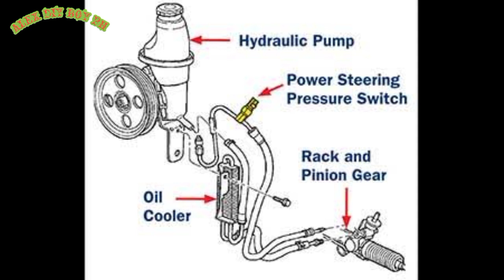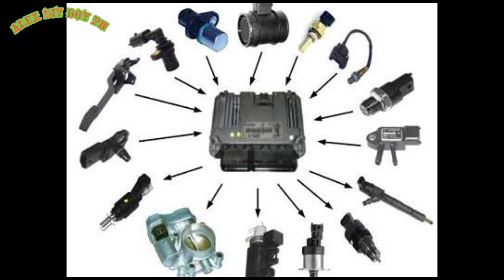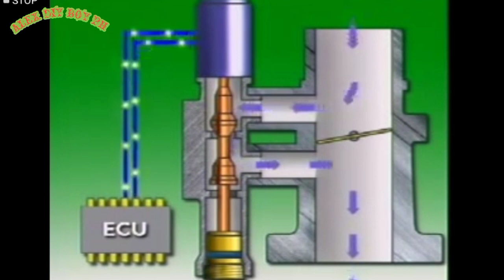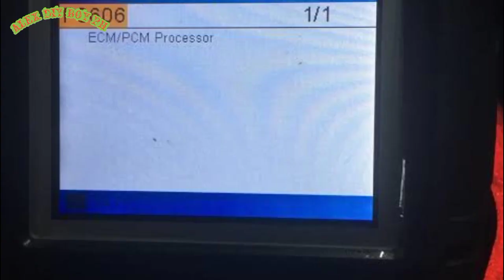paano gumagana ang idle air control valve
what is idle air control valve, where is idle air control valve located, Paano linisin ang IACV, How to fix IACV Idle air control valave problem, Bumababa ang minor pagnag aaircon IACV problem, ac idle up, IACV, idle air control valve montero sport, does my car have idle air control valve, ano ang trabaho ng power steering pressure switch, ano ang trabaho ng ng coolant temperature sensor, coolant temperature sensor, Ano ang trabaho ng iac valve, ano ang trabaho ng idle air control valve, iac valve,